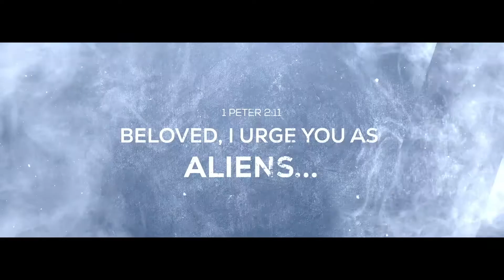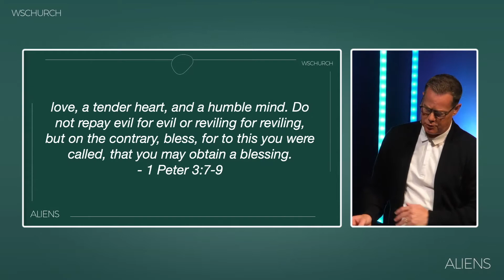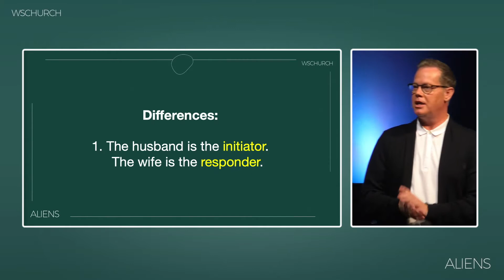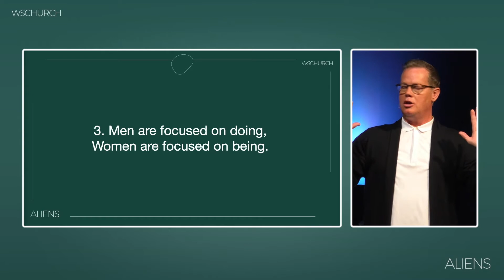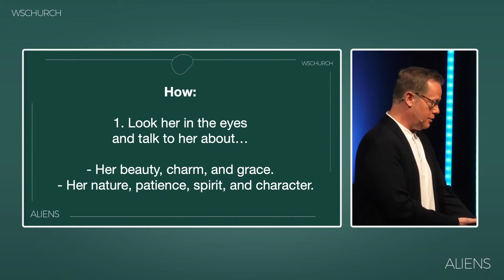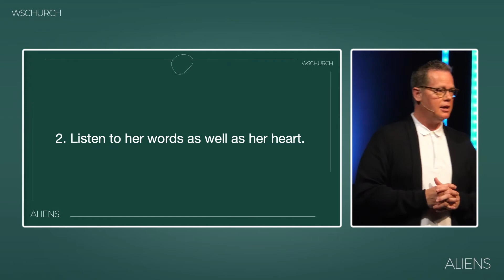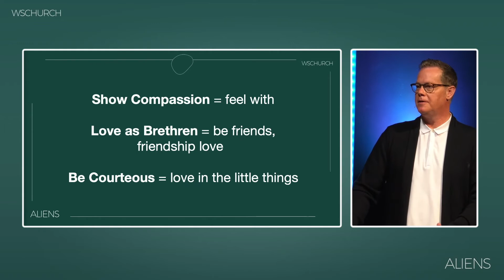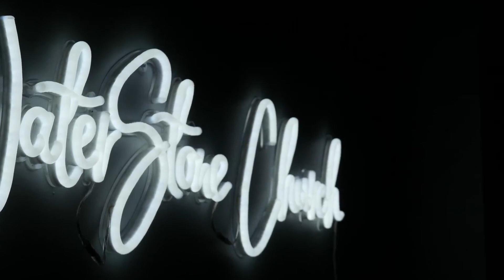How to Have An Out of This World Marriage | Aliens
Marriage is meant to be one of God’s greatest forces for good. Join Pastor Ron as he teaches all of us how we should view marriage.

Want to watch our experiences live? Join us on Sunday morning livestreams at 9AM and 11AM

Dr. Ron Smith - Lead Pastor | @ronbsmithjr